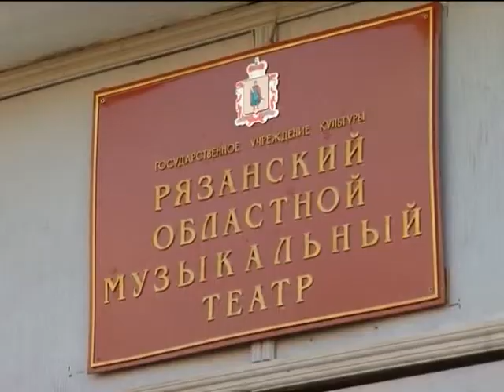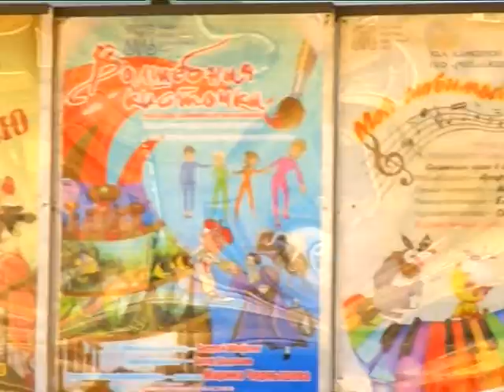Финал без представления